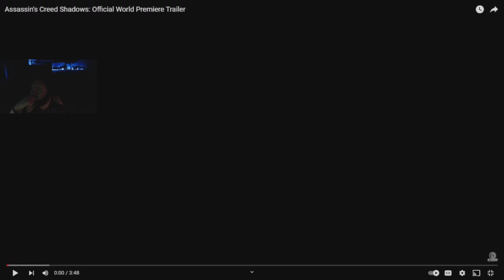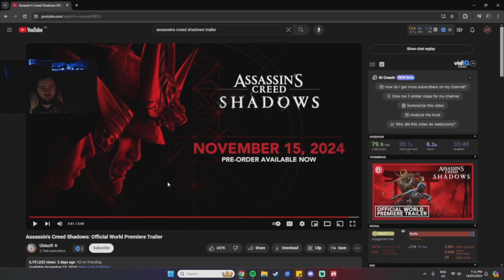REACTING TO ASSASSIN'S CREED SHADOWS TRAILER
Links;